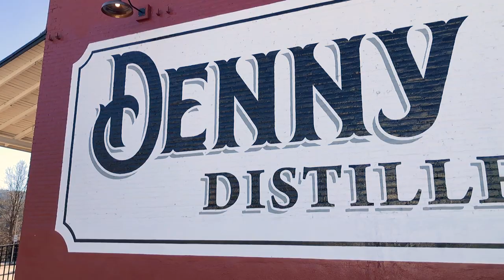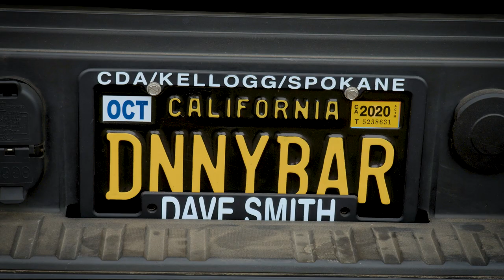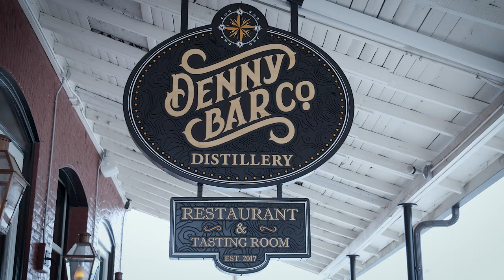Why we do what we do.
A look at what inspired the leadership team to create & build Denny Bar Company in the small rural town of Etna California. A craft distillery, restaurant & bar created with passion, persistence, and a love for their community.

* Shot in early 2020